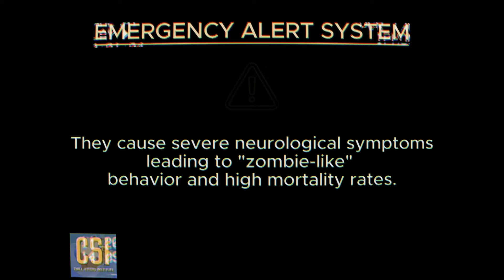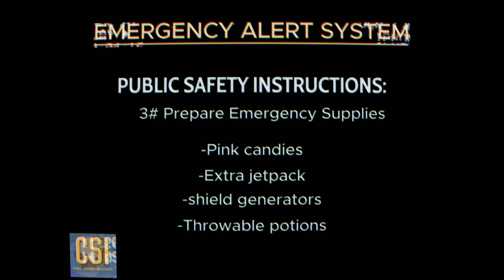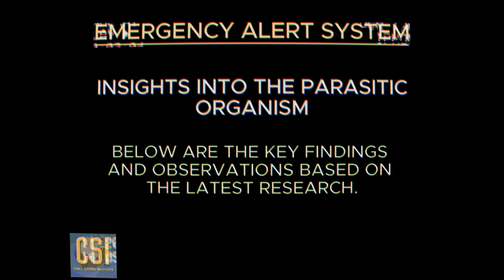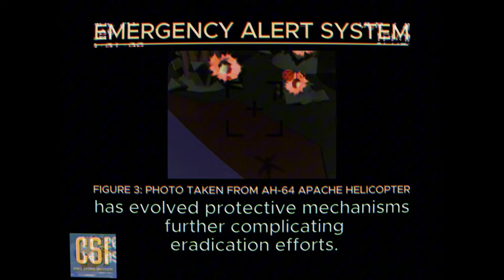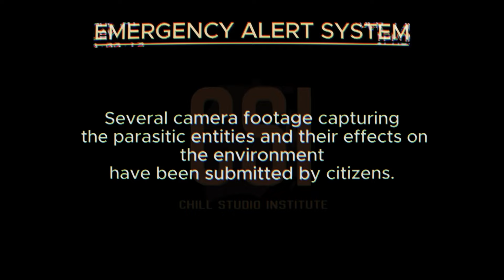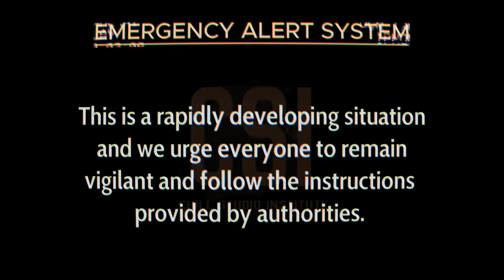Build a boat Parasite Outbreak | EAS Scenario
real Parasite outbreak in Roblox build a boat